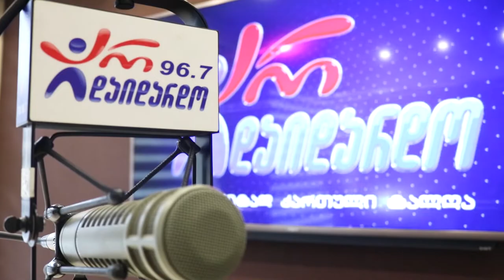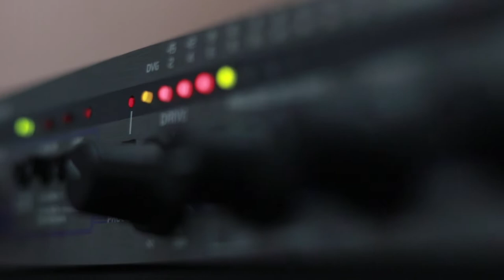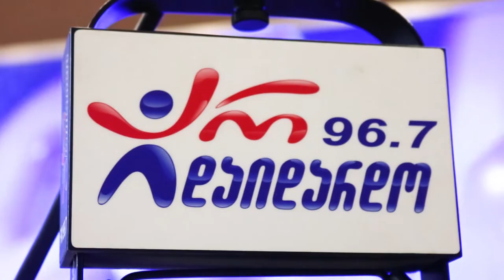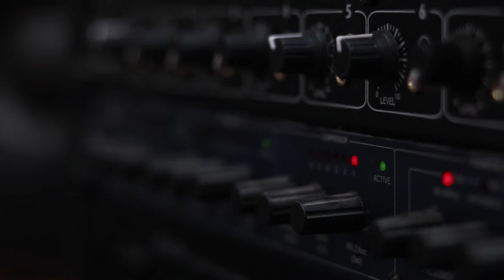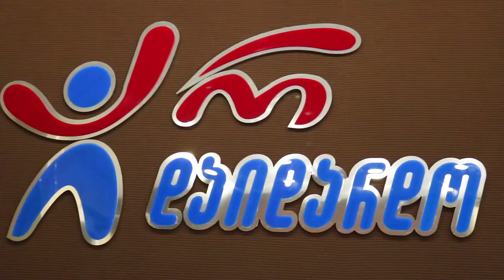დათო ნეფარიძე. გადაცემა "ღვინო დუდუკი ქალები".08..11.2021. ვიდეო კოლაჟი / Dato Nefaridze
2021 წ.  8 ნოემბერი
☛ ორშაბათი - 19:00. ლაშა რამიშვილის საავტორო გადაცემა "ღვინო დუდუკი ქალები". სტუმრად დათო ნეფარიძე. ვიდეო კოლაჟი